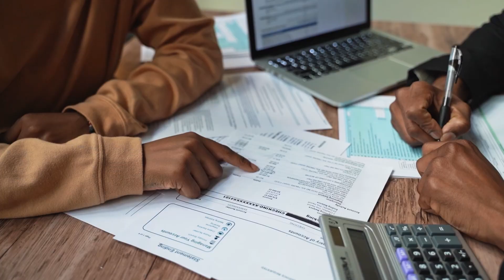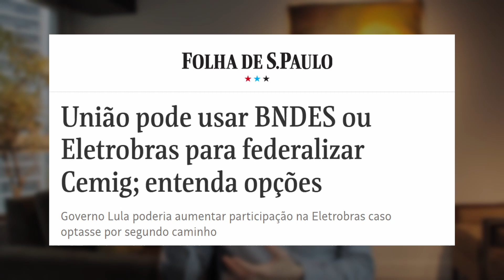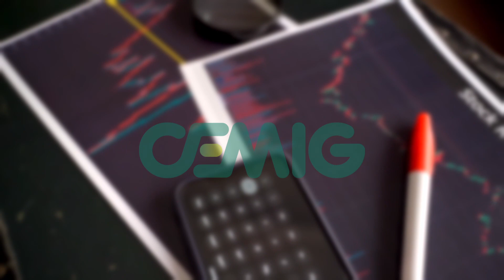CMIG3 e CSMG3: como a federalização afeta as empresas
📉Quer investir com segurança e acompanhamento profissional? Entre em contato com o time de especialistas da Musa Capital

No vídeo de hoje, Gustavo Machado, CNPI, aborda o comunicado do Estado de Minas Gerais sobre uma POSSÍVEL federalização das empresas CEMIG e COPASA, com foco no:
- Impacto do comunicado nas ações dessas empresas, dado o distanciamento da privatização das mesmas;
- Na troca na estrutura de administração (troca de executivos); e
- Compreender como isso vai impactar você, investidor.

Não esqueça de deixar seu comentário aqui embaixo com as suas dúvidas e também para registrar a sua opinião sobre o vídeo.

🔵Aqui na MUSA somos consultores financeiros independentes, regulados pela CVM e pela SUSEP. Temos um time de profissionais qualificados e parceiros estratégicos altamente capazes e, estaremos ao seu lado prestando uma consultoria independente, livres de conflitos de interesse, comissões e taxas escondidas.

📲Para saber mais sobre os serviços que desempenhamos aqui na Musa Capital acesse